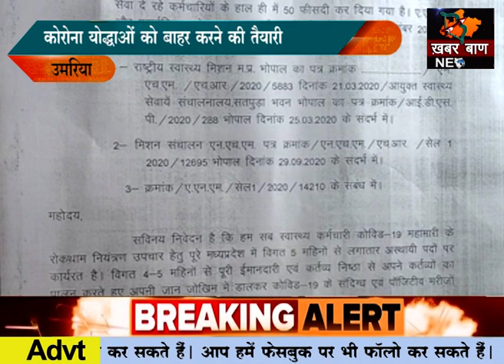कोरोना योद्धाओं को बाहर करने की तैयारी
प्रशासन ने 60 लोगों की भर्ती की थी
प्रदेश सरकार जरूरत खत्म मान कर सभी को निकाल रही